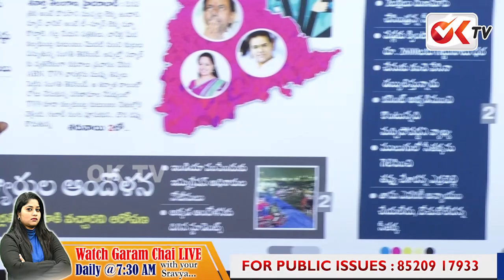మన దొరకి మీడియా అంటే ఎందుకంత భయం..? | Why KCR Scared Of Media | Social Media | OKTV